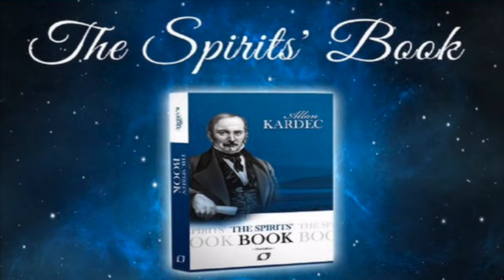Questions 456 to 467